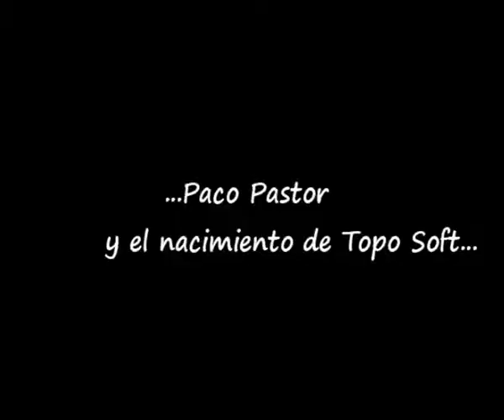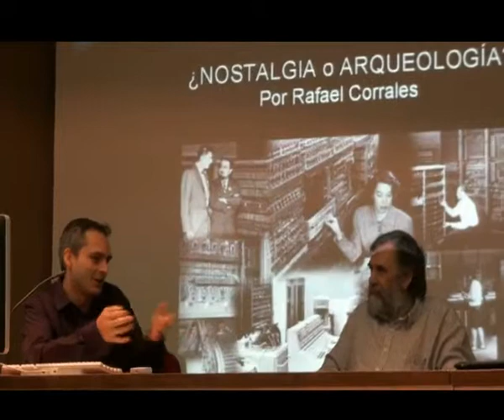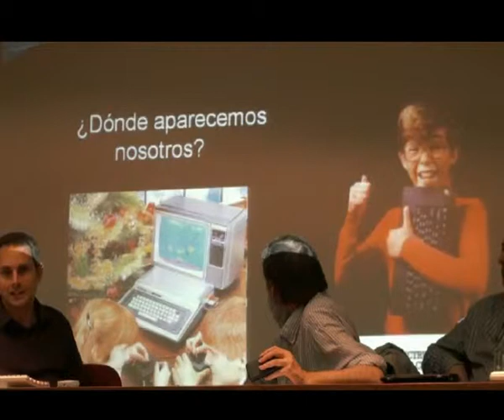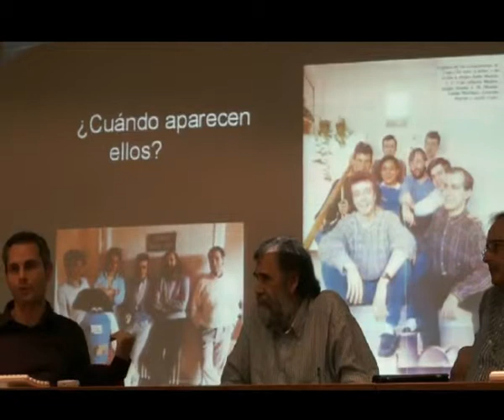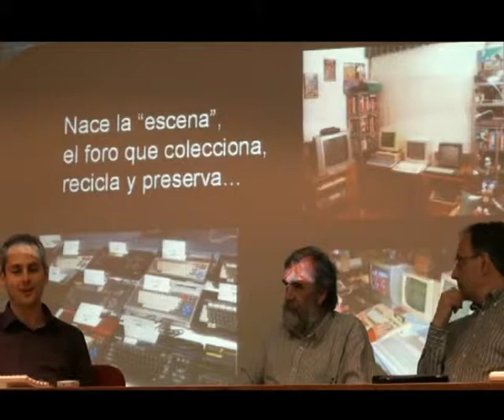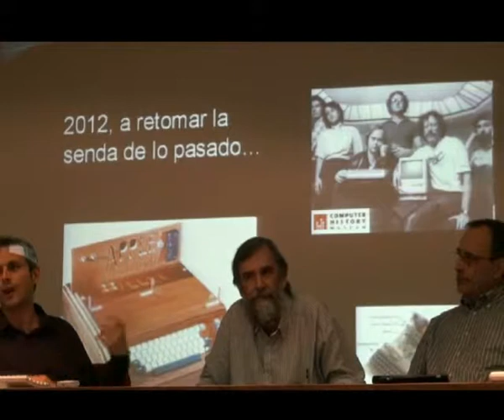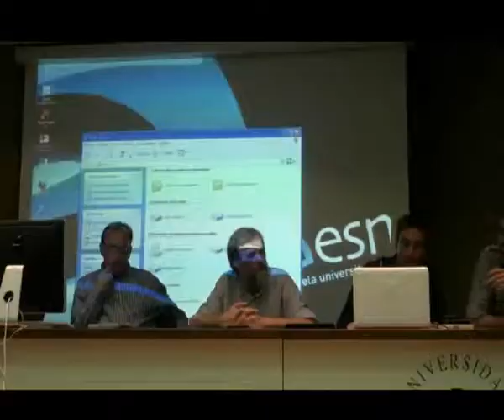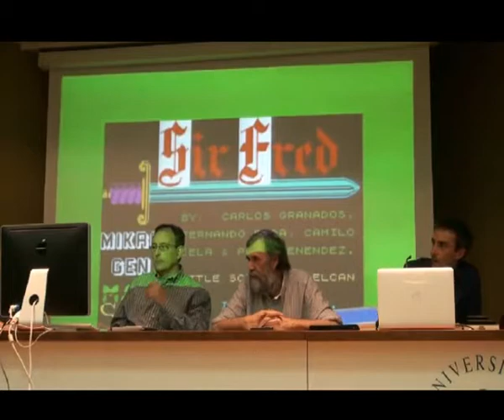ESNE Mesa redonda La década dorada de los videojuegos en España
Mesa redonda celebrada en la sede de ESNE en la que glorias de la talla de Paco Suárez o Rafael Gómez hablaron de lo que fue la época más fructífera del videojuego en nuestro país y que nosotros pudimos vivir de primera mano como consumidores potenciales de los productos creados por compañías como Dinamic, Topo Soft o Zigurat.